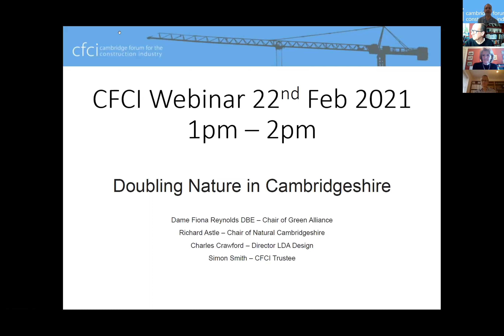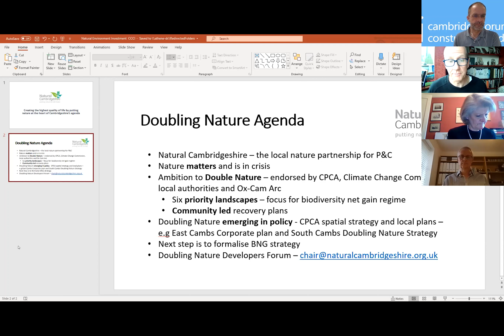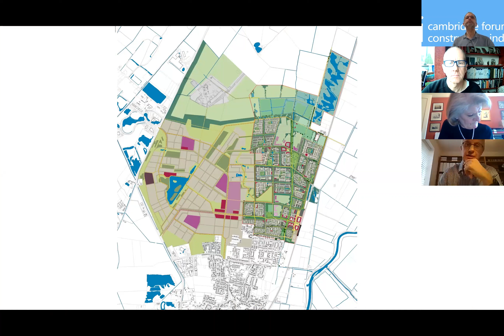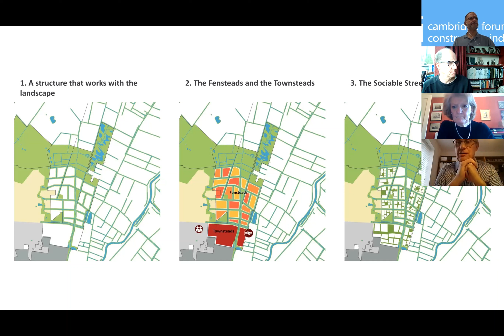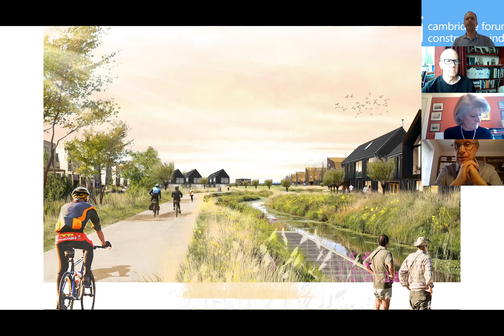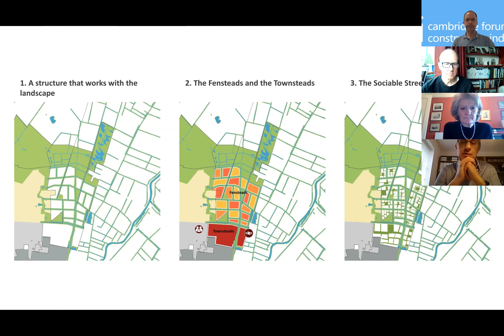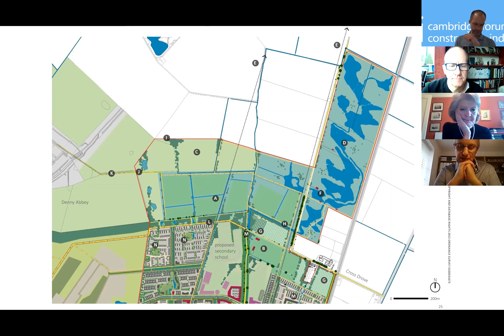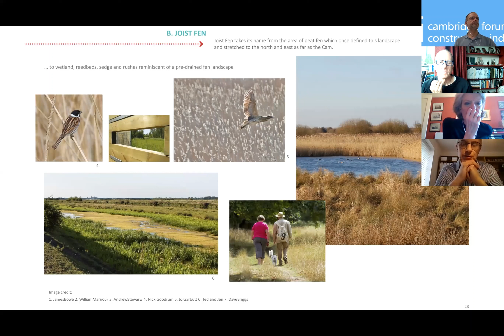CFCI webinar Doubling Nature in Cambridgeshire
First aired - 22 February 2021

Increasing biodiversity is fast becoming understood as critical to making a sustainable planet. in the context of changing legislation, climate change, and the planned growth around Cambridge, this CFCI talk brings together leading figures in the move to ‘double nature’ in Cambridgeshire

Speakers:
Dame Fiona Reynolds DBE, Chair of Green Alliance
Richard Astle, Chair of Natural Cambridgeshire
Charles Crawford, Director LDA Design